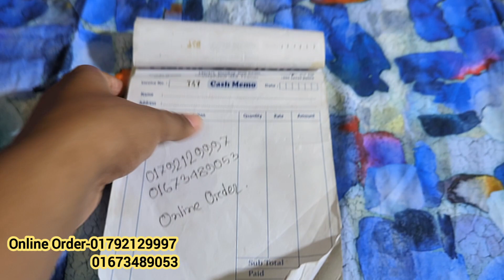পাকিস্তানি লিলেন ডিজিটাল প্রিন্টের আরামদায়ক ম্যাক্সি/লিলেনের বাটিক ম্যাক্সি/comfortable Maxi